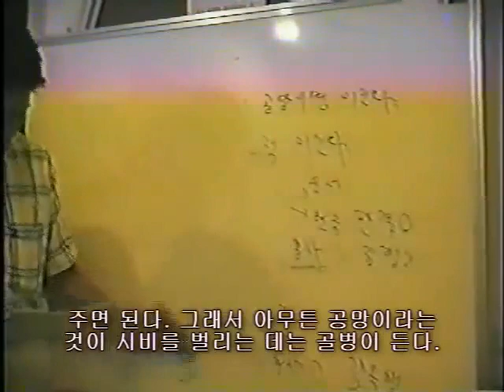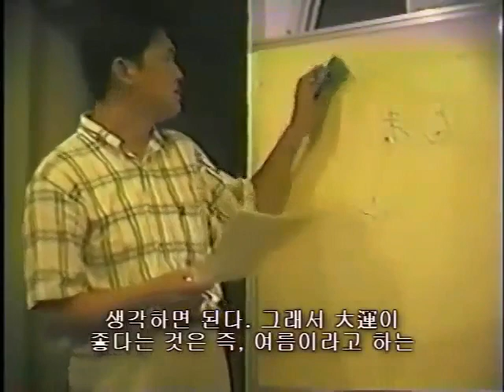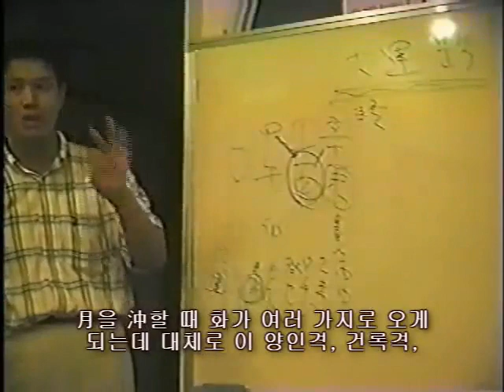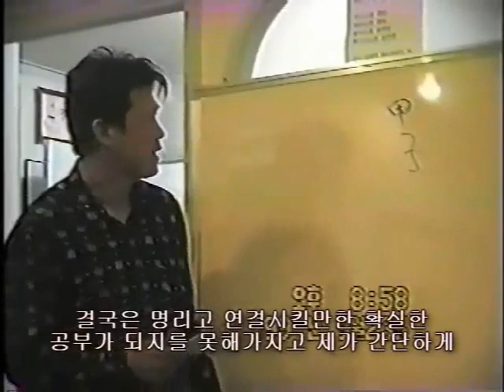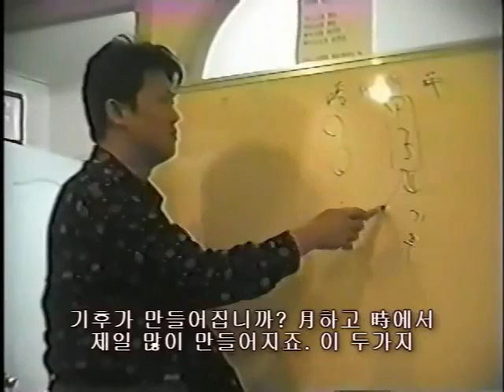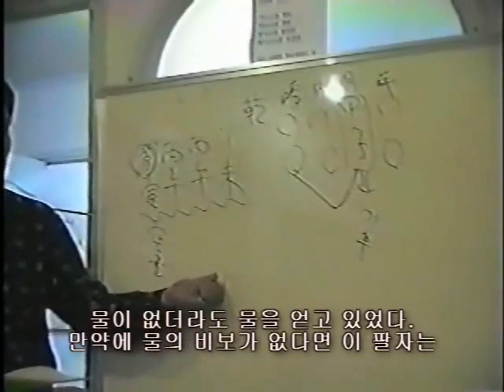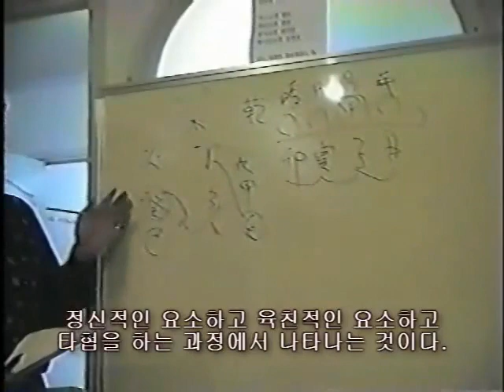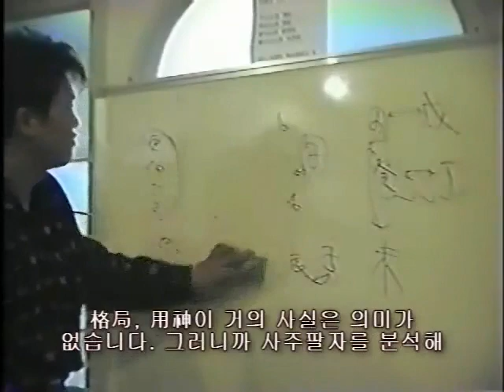[홍익TV] 박청화 춘풍추상97(춘하추동신사주학) 116편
이 동영상은 97년도에 촬영되어 영상이나 음성이 좋지 못합니다.
박청화 선생이 최초로 춘하추동 신사주학을 정립하여 역학공부모임 한의사들에게 강의하였던 최초의 춘하추동 신사주학 내용입니다.